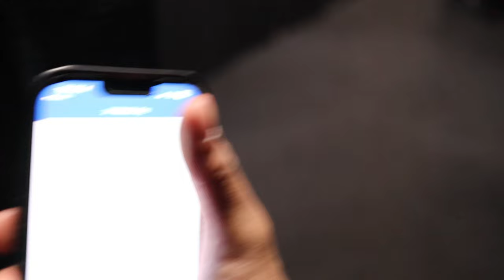BUILDING A BIG CHEST | Gym Vlog 10 Ft. Toitan, Corbyn and George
I'll be back to strength training soon.